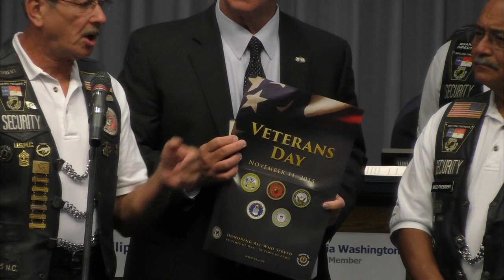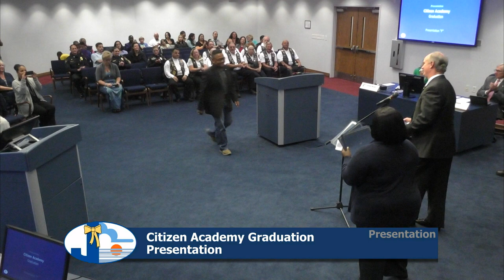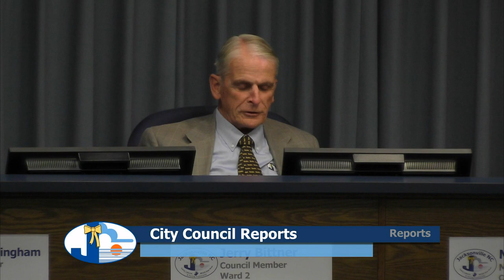Jacksonville City Council Meeting October 20, 2015